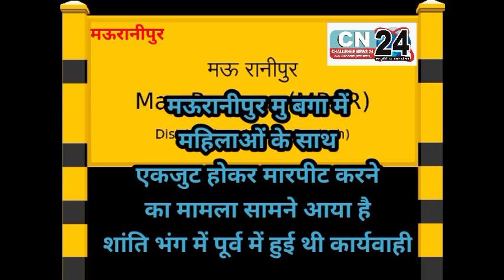मऊरानीपुर के मु बगा में महिलाओं के साथ मारपीट का वीडियो हुआ वायरल संवाददाता संजीव तिवारी की रिपोर्ट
मऊरानीपुर से संवाददाता संजीव तिवारी की रिपोर्ट